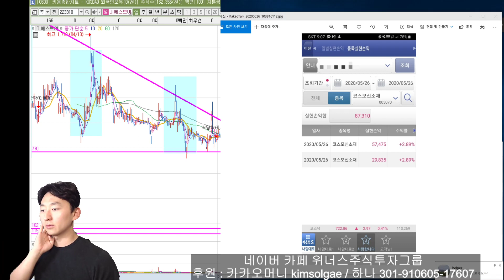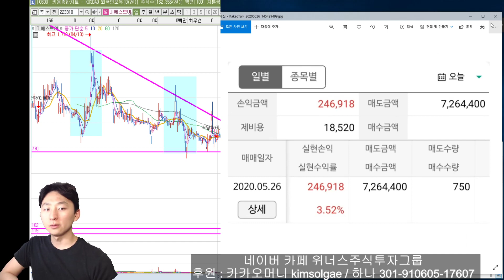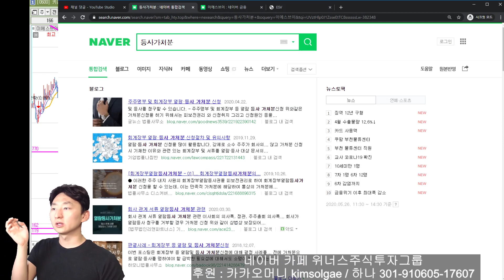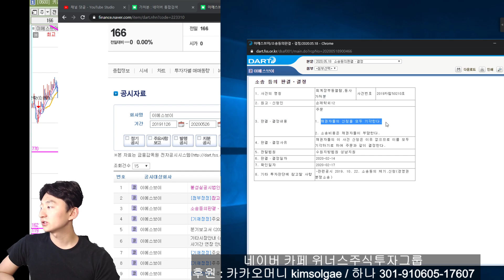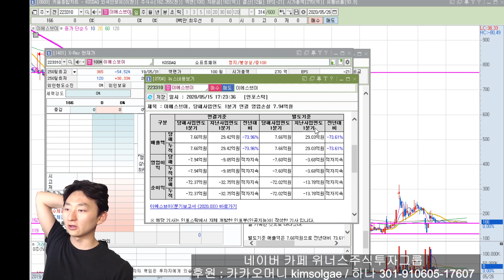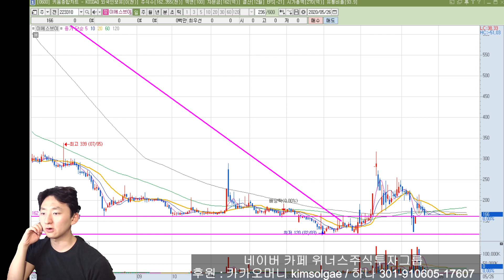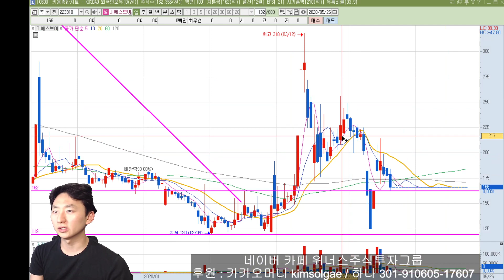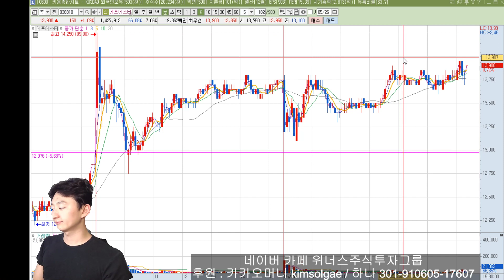[주식 추천주 있음] 이에스브이 거래 재개 되면 주가 어떻게 움직일까요? 지금 정지 종목이라 분석의 한계 위너스주식투자그룹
BGM
On The Line (Instrumental) by SilentCrafter